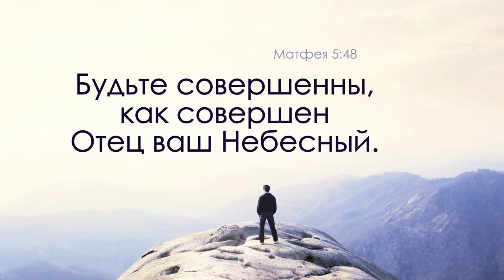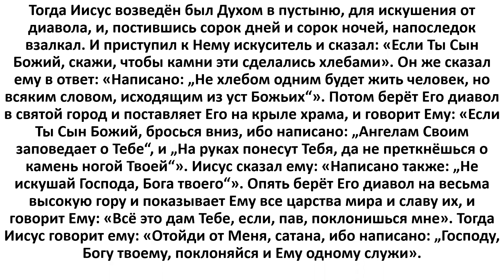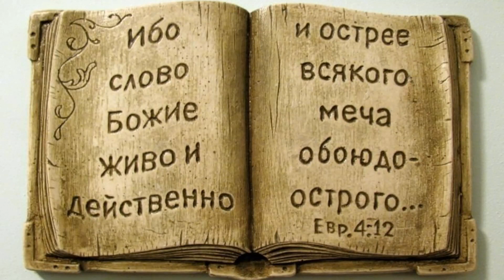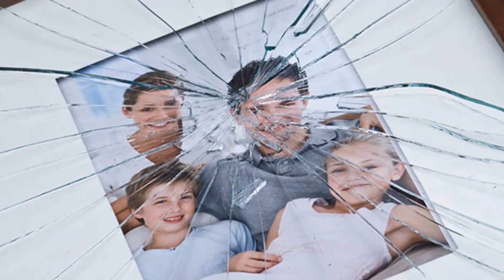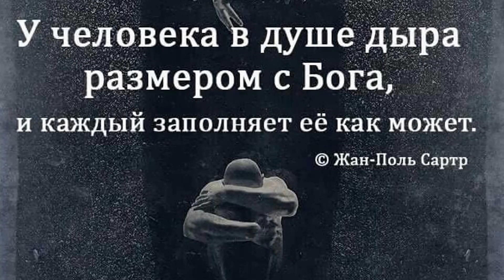Три искушения Христа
Когда Иисус Христос находился в пустыне, к нему приступил дьявол и искушал его… Казалось бы, какой интерес может представлять история, случившаяся 2000 лет назад, кроме чисто академического. Однако ни Бог, ни сатана не делают ничего случайного. У Бога есть определенная конкретная цель, касающаяся человечества, и у сатаны есть конкретная определенная цель, касающаяся человечества...
Меня зовут Олег Кузьмин и я создаю контент нравственно-духовного содержания. Мечтаете о духовном росте? Верите в истинную любовь? Больше всего цените семью?